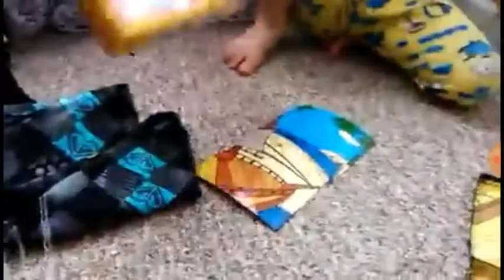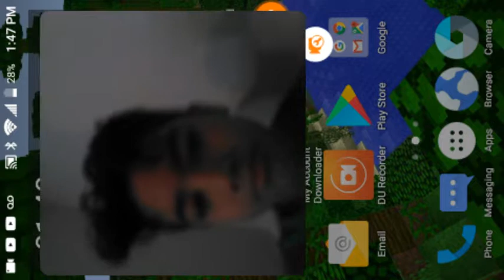My best videos